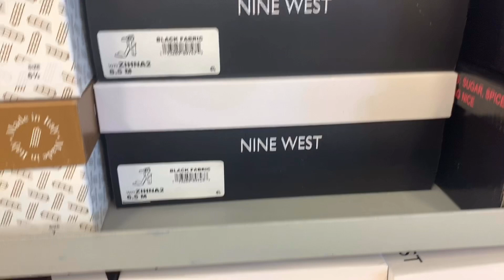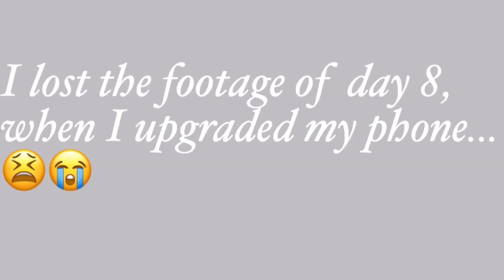Shop with me at Marshall’s || Jeffree Star Mystery Box Unboxing || Vlogmas Day 7 and 9